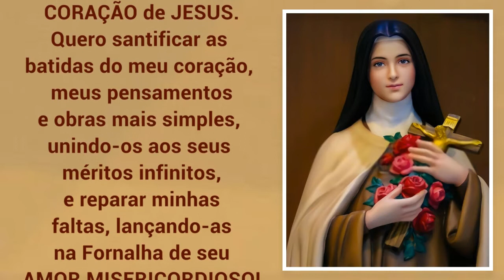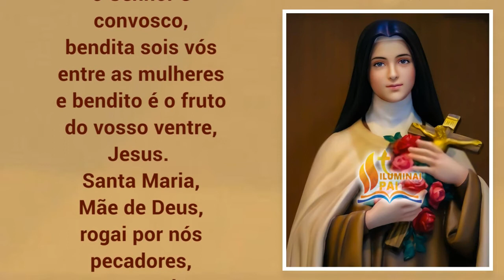24/12/2023 Oração de Santa Teresinha para começar o DIA